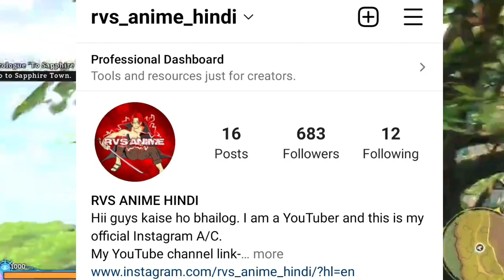What Will Happen In Final Saga | Part - 1 | One Piece Hindi